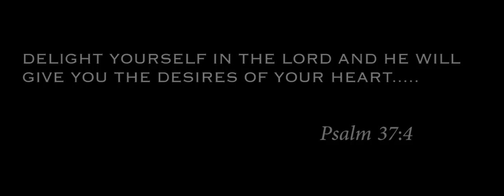Adair- Diamond Remix (prod. by Jay Butler from The Crafters)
SPECIAL THANKS TO TEAM ADAIR-
Jennifer Colon- Stylist
Leni Estevez- Dancer
Hazel Beatto- Dancer
Shaina Eve- Makeup Artist
Randy Luna- Choreographer
Jasmine Gerald- Hair Stylist
Shannon Chantel Gibbs- Designer
Adair is an American singer/lyricist/songwriter. Her styles range from pop to rap to hip hop and pop rnb..Be on the lookout for more videos and content to follow.

Follow Adair on Instagram TruthAsAdair